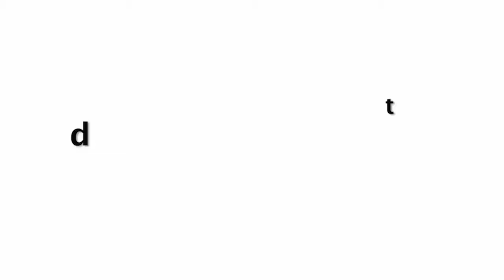Bharti Singh FUNNY Mango Eating YELLING On Hubby Harsh - Quarantine Life Hilarious video